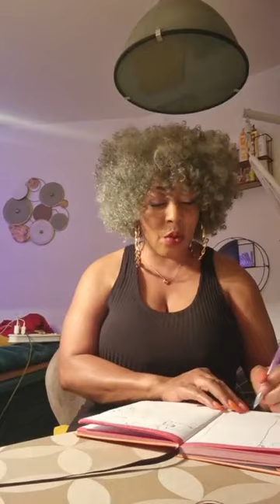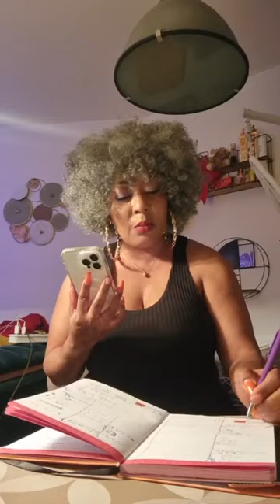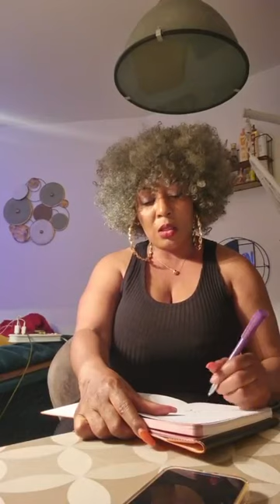Chers,Abeilles, sympathisants, reservistes et âmes de bonne volonté